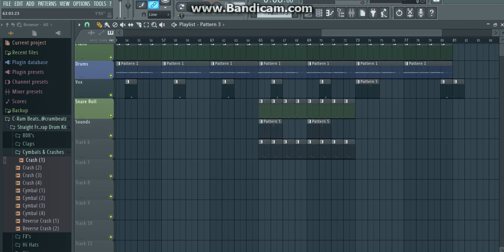Young Chop x Fredo Santana x Chief Keef Type Beat-- "Glo Man" (Prod. TSwagg Beatz)